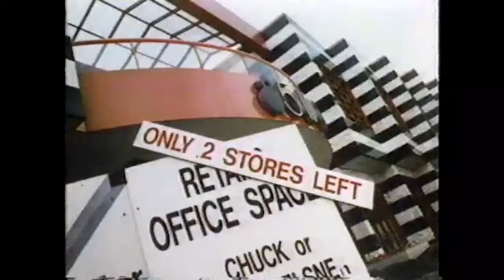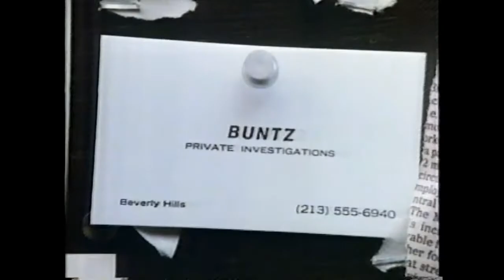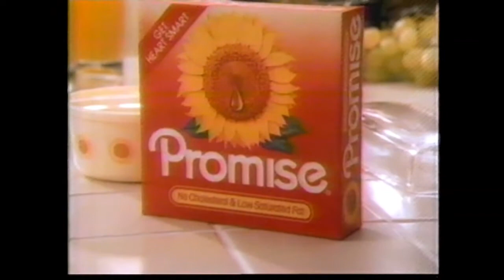Beverly Hills Buntz #4 Duck! L'Orange!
Now, with commercials intact! All I have is 1, 3, 4, 6, 7, 8, & 9 out of 13 episodes. Here they come, direct from a VHS tape in storage since 1987. Starring Dennis Franz & Peter Jurasik as Norman and Sid, Beverly Hills PIs with an attitude. If you weren't there, you missed it.